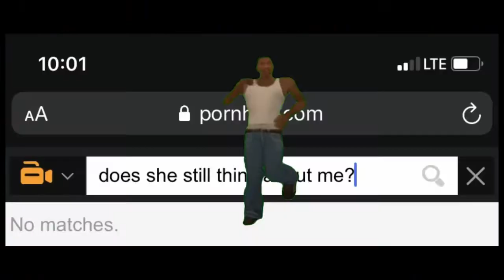Off da Cracc #1